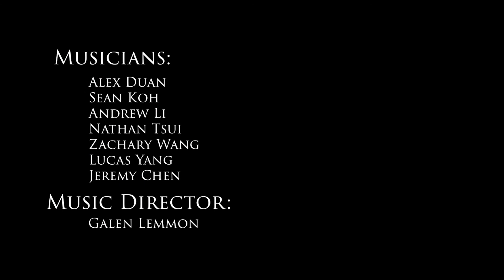Eine Kleine Nachtmusik - Mozart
Pre University Percussion Group 3A with an all mallet piece.  Recorded May 2021